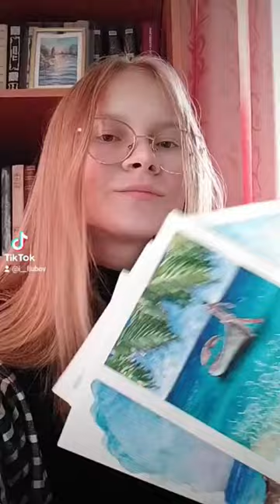art drawing watercolor